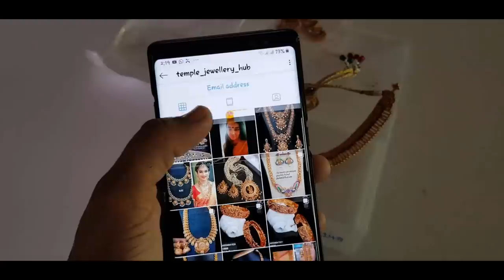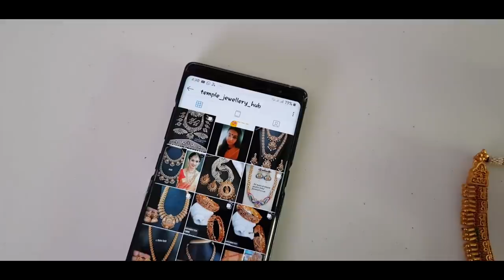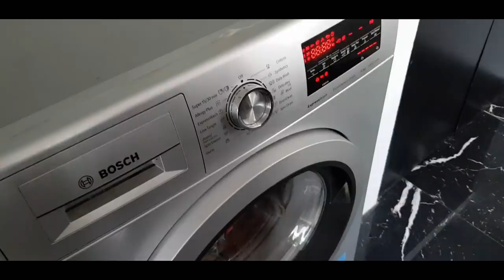Buying New Plants for Garden - Nagercoil Mutton Kuzhambu & Mutton Varuval - YUMMY TUMMY VLOG